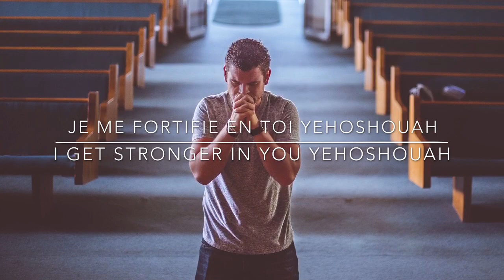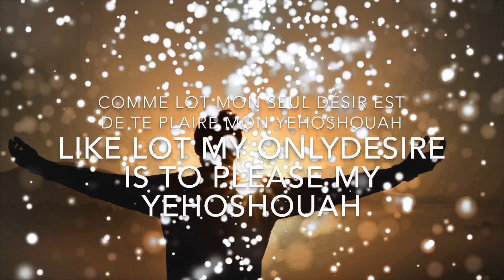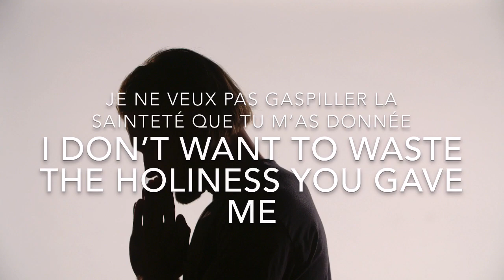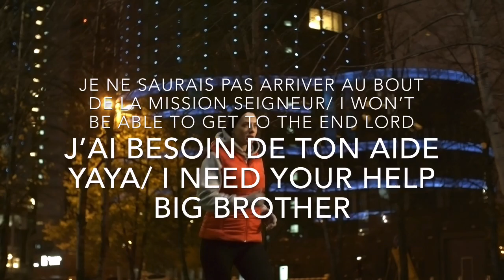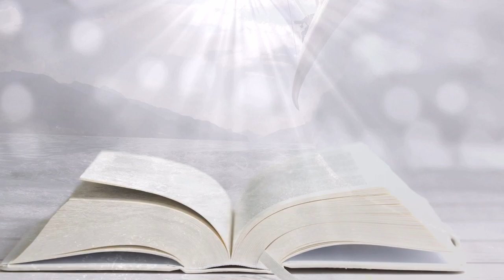Comme Lot - Album Reviens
Que Toute la gloire revienne à Yehoshouah, lui seul donne toutes capacités!!

L'album "Reviens! " est sorti fin 2012 ! C'est un album très intime qui nous parle de la relation particulière qu' Anthony Lilomba, l'auteur, a avec le Seigneur. Voici quelques propos de notre chantre :

… l’inspiration des chansons par le Saint Esprit, m’est parvenu alors que nous enregistrions un album ensemble avec les frères et sœurs de Kinshasa (en république démocratique du Congo) ici sur place… c’est là que le Seigneur m’a fait grâce de comprendre qu’il était temps pour moi d’enregistrer un album solo…

Les chansons sont pour la plupart, l’expression des cris de mon cœur envers le Seigneur, mes prières les plus internes, provoquées par le souci de plaire encore d’avantage au Seigneur  en même temps ce vif désir de présenter l’agneau de Dieu «  Jésus – Christ ».

Il est présenté comme notre Grand Frère, car c’est ce qu’Il est… cependant, cette merveilleuse révélation n’aurait eu lieu sans l’œuvre de la croix, œuvre merveilleuse et rédemptrice que vous découvrirez par l’aide du Saint Esprit en écoutant les chansons  de l’album.

Et l’album se clôture ainsi par la chanson intitulée : « Comme lot » qui dépeint l’état de tous vrais chrétiens vivant dans ce monde pervers et corrompu, gémissant chaque jour, attendant la délivrance : l’enlèvement de l’Eglise (2 pierre 2 :7-8)

Quelques passages bibliques à lire en écoutant:

-          Grand Frère : Hébreux 2 :10-18

-          Touche un cœur : 2 Corinthiens 4 :6-7

-          Reviens : Luc 15 : 11-32

-          Natalela Yo : 1 Jean 2 : 15-17

-          La croix : Romains 8 :1-4

Pour ne mettre que celles-là…

L’essence de cet album c’est un vif et ardent désir de sainteté que doit éprouver chaque enfant de Dieu.